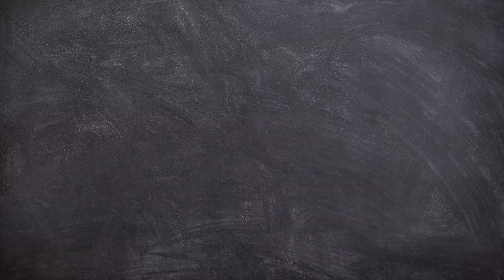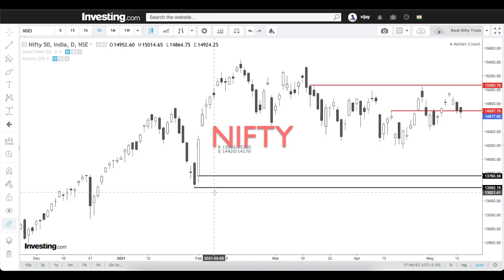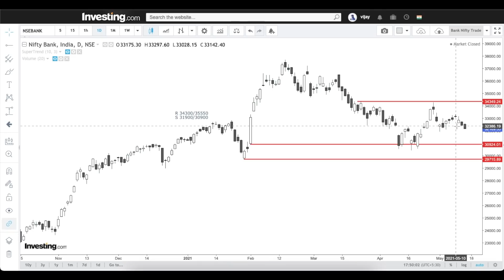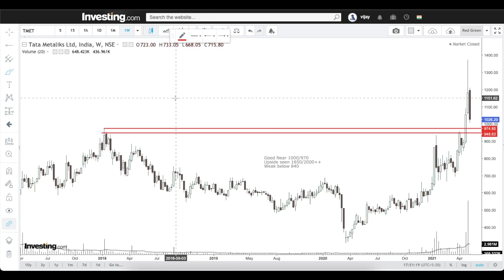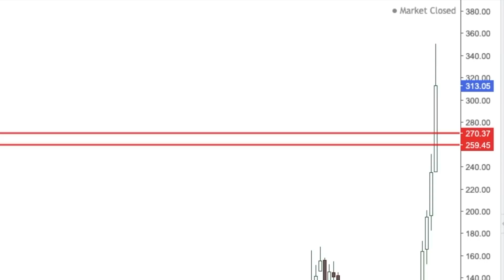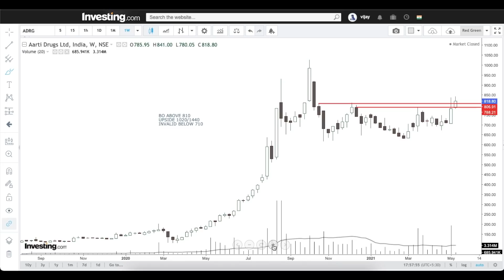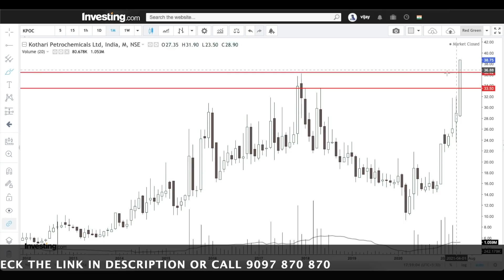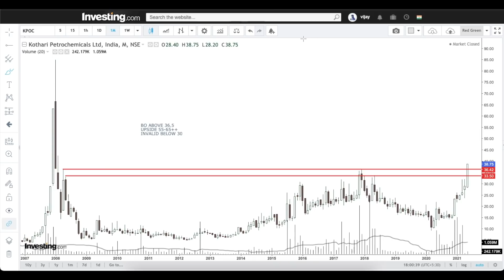Stocks For The Week | May 3rd Week | Vijay Thakkar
Hello Friends

In this video i have reviewed our old trade Tata Metalik that this has failed or not, and as per regular shared my video on  index also shared some new stocks which are looking good for short term.

Introducing 6 Days Online Workshop

Learn the Art of Price Action

6 Days Online Session from 21st June 2021 to 26th June 2021

Contact - Mr.Rohan Dodiya - 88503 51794 (For Account Opening Only)
Topic Covered In Video
00:00​ - Intro
00:10 - Last Week Market
02:34 - Nifty Analysis
03:47 - Banknifty Analysis
04:28 - TatMetaliksk Review
07:09 - PrajInd
08:11 - Aarti Drug Ltd
09:57 - KotharPetro
11:14 - Conclusion